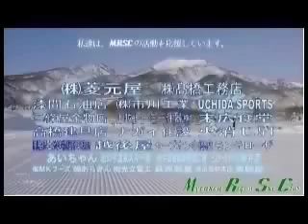2012.5.19 赤倉 SLﾄﾚｰﾆﾝｸﾞ ゆうたろう.wmv